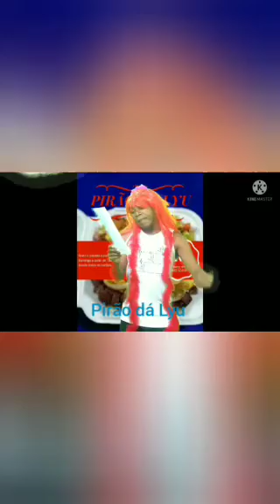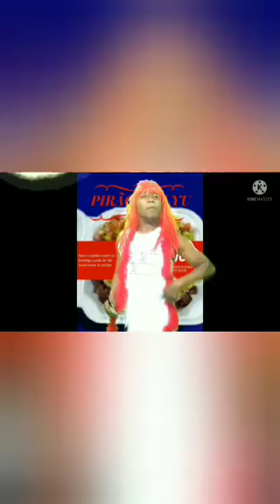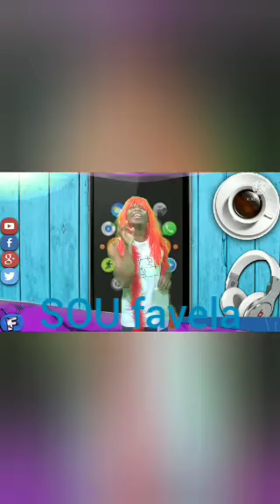Léo Santana com ciúme por causa da filha TvFofoca 25/09/2021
conteúdo de primeira TV Fofoca